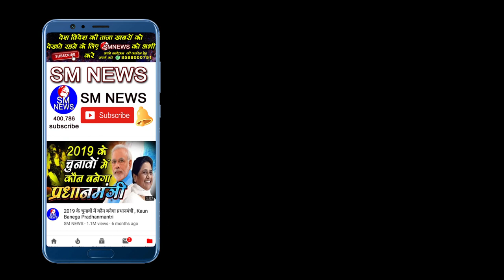नामदेव ढसाल की यह बात आप नहीं जानते होंगे || A tribute to Literary Legend Namdeo Dhasal